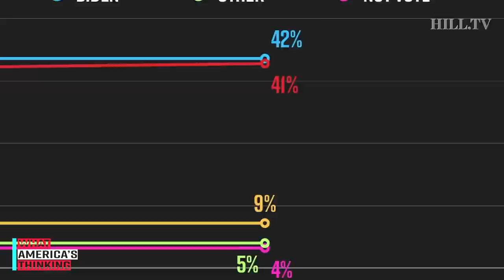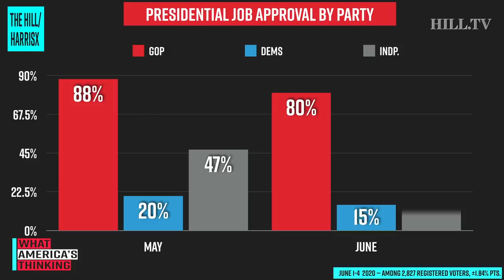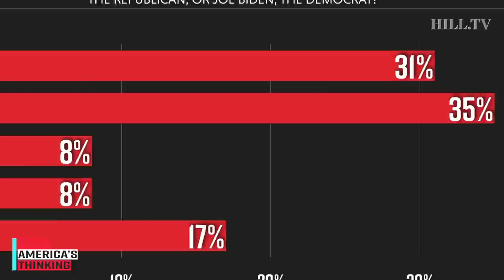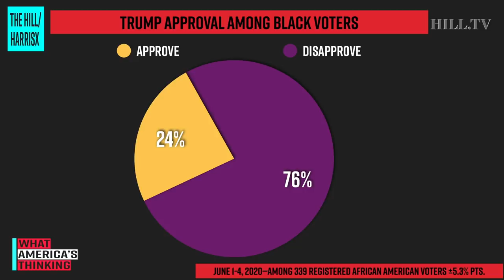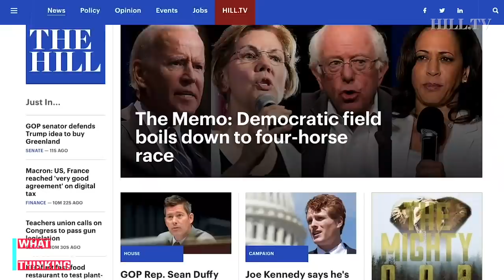Biden leads Trump by 10 points in NEW 2020 poll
On today's What America's Thinking, a new Hill-HarrisX poll finds Joe Biden leads Donald Trump by 10 percentage points in a 2020 general election matchup. Democratic pollster and Founding Partner at Hit Strategies, Terrance Woodbury,  and Republican pollster and Partner at the Tarrance Group, B.J. Martino, discuss the candidates' chances. This survey was conducted online within the United States from June 1-4, 2020 among 2,827  registered voters by HarrisX.